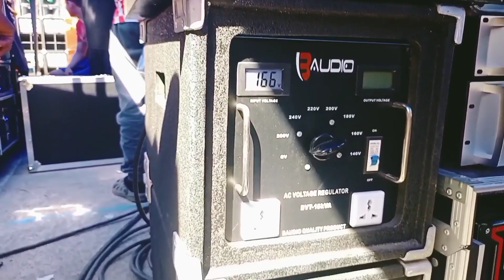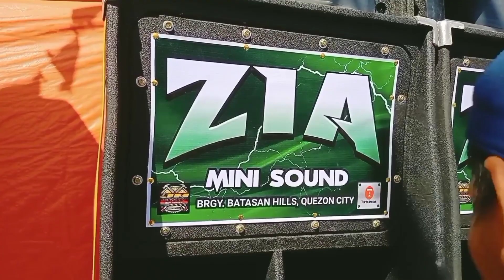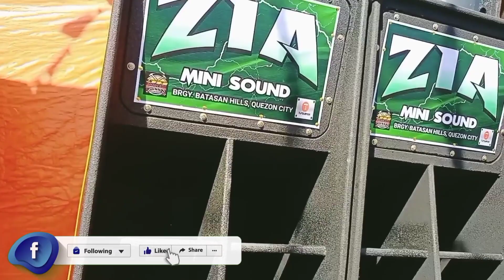BATTLE OF THE SOUND TAY TAY RIZAL FLOODWAY EXUDOS 2 MATIRA MATIBAY BAKBAKAN 1vs1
salamat mga boss SA walang sawang you SA aking YouTube channel
bakbakan SA Tay tay Rizal floodway exudos 2 MATIRA MATIBAY 1vs1 powerd by
Broadway speaker
xline speaker
live speaker
Titan speaker
 Mac mudule